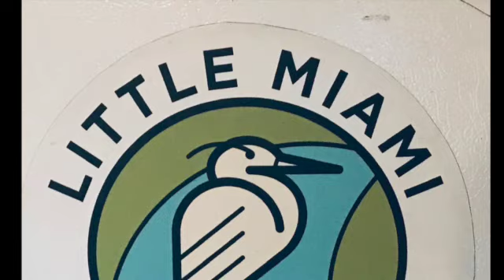LMR WALDORF SENIOR STUDENTS FLOAT VIDEO 8 29 23 SD 480p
This video is about the work of the Little Miami Conservancy with student groups and volunteers featuring Cincinnati Waldorf School Seniors on a recent LMR river float with students, teachers, and volunteers.